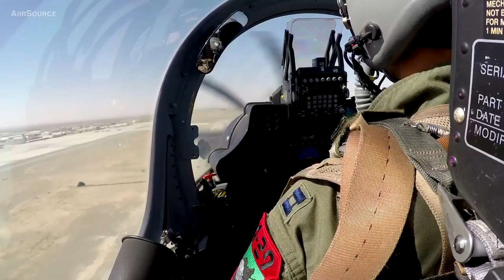Afghan A-29 Super Tucano Training Flight Over Afghanistan – Cockpit View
Two Afghan A-29 Super Tucano light attack aircraft fly over Afghanistan during a training mission. Advisors from Train Advise Assist Command – Air (TAAC – Air), work in tandem with their Afghan counterparts to foster working relationships and fortify confidence in the mission.

AiirSource Military channel covers events and missions from the United States Armed Forces.

Join the effort to make our community better. Please help us translate our videos' title/description into your language